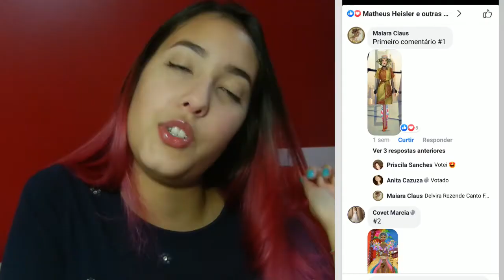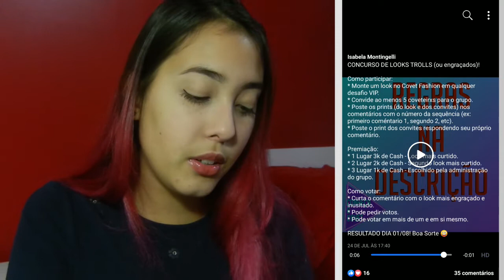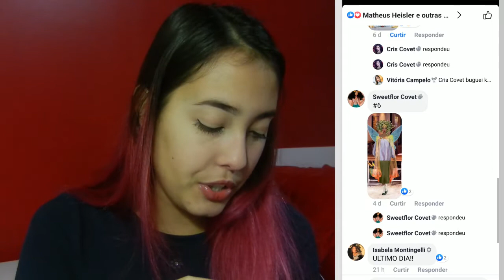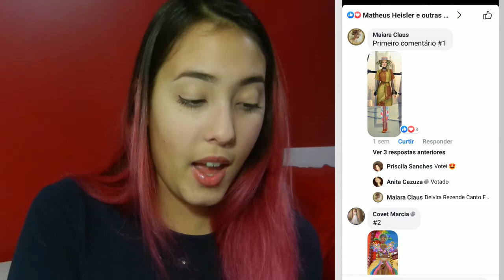TROLL LOOKS #2 + RESULTADOS DO CONCURSO! Covet Fashion